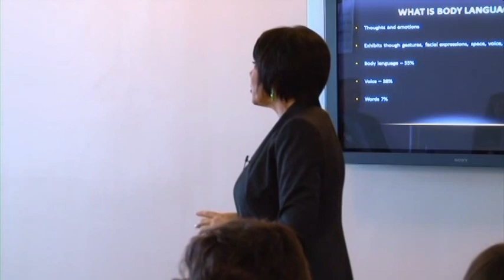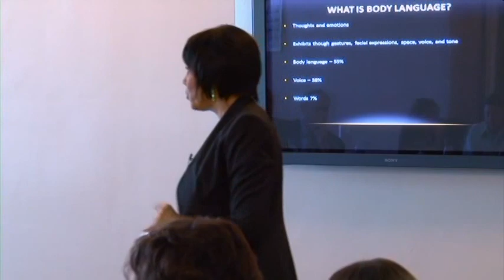Evaluating Truthfulness Body Language Expert Susan Constantine Course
Review for agents, meeting planners, speakers bureau for  keynotes ,workshops, and seminars

Susan Constantine is a leading body language expert / Jury Consultant / Florida Supreme Court County Mediator and President of Silent Messages. Susan Constantine established herself as a leading body language expert, renowned speaker and trainer specializing in “deception detection” through verbal and non-verbal communication.

She conducts seminars and workshops for corporate clients, lawyers, investigators, government agencies, and individuals sharing her body language expertise in easy to grasp formats. Her expertise focuses on understanding and predicting human behavior thru the hidden “Secrets of Reading Body Language.”